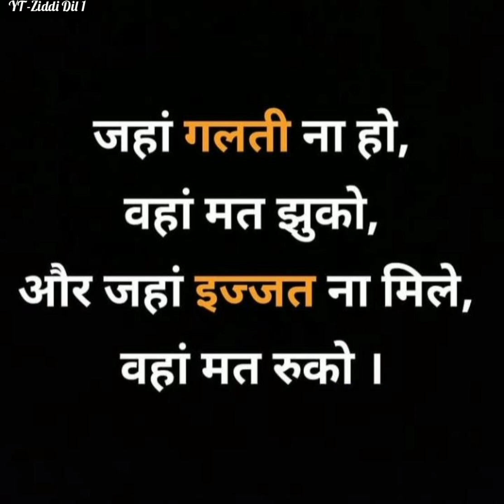Jaha Galti Na Ho Vaha Mat Jhuko !! Ziddi Dil 1 !! Success Line !! Motivation !!